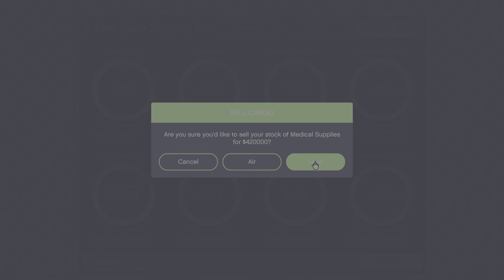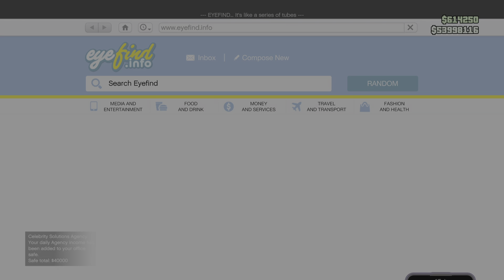GTA Online: First of Many Missions Selling Double Money Hangar Cargo This Week!!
Happy 10th Anniversary GTA V!!